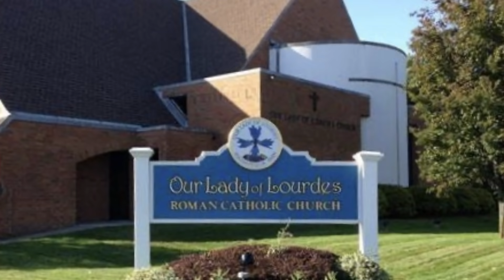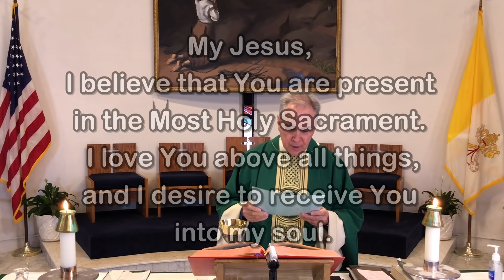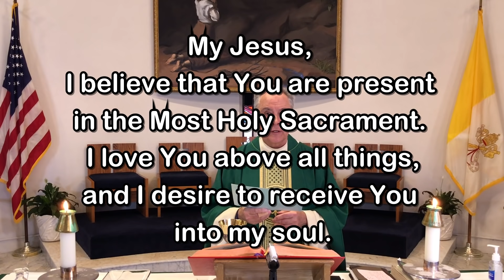Sunday Mass - September 12, 2021 - Msgr. Jim Lisante, Pastor, Our Lady of Lourdes Church.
Msgr. Jim Lisante, Pastor, Our Lady of Lourdes Church, Massapequa Park, NY.  Video, Edit and Post-Production by Fr. Kevin Thompson, music Melissa Visconti and Elizabeth Woods.

Whether you are here with us locally or are joining us from a distance, you are a welcome member of our parish family.  We hope you’ll continue to join us as we celebrate the Holy Eucharist at Daily and Sunday Mass.  On behalf of our pastor, Msgr. Jim Lisante, and his priests, Fr. Andiy Egargo and me,  Fr. Kevin Thompson, we pray that Our Lord will protect you and your family, guide you, inspire you and keep you safely in His Love all the days of your life.

As Fall approaches, may your days be filled with Peace and Joy!
Fr. Kevin